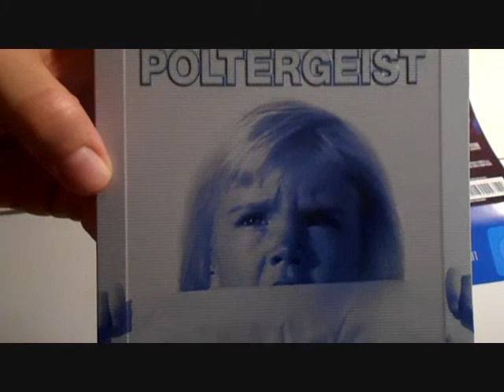Unboxing: Poltergeist (Steelbook) Blu-ray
Poltergeist (Steelbook) (exklusiv bei Amazon.de) [Blu-ray] [Limited Edition] . Edición/Edition: Alemania / Germany Facebook Youtube Twitter